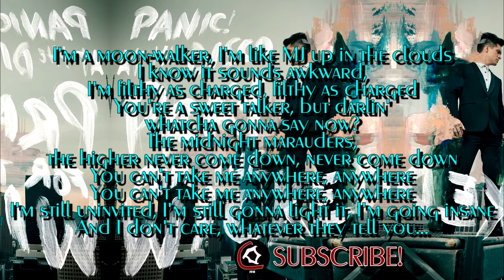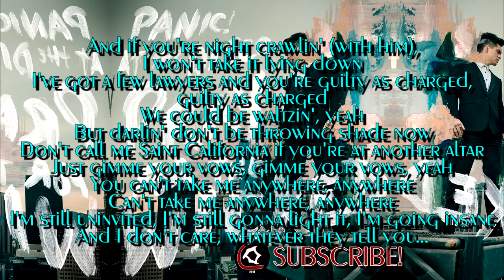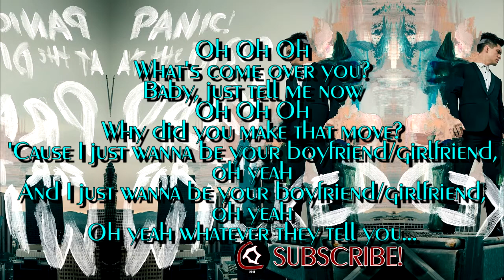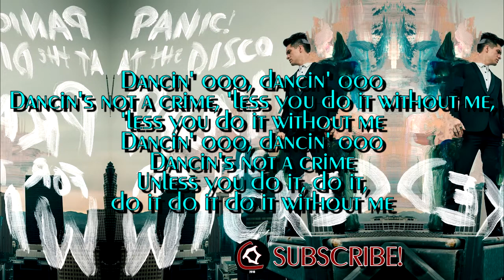Panic! At the Disco - Dancing's Not a Crime [From the "Pray for the Wicked" album 2018]